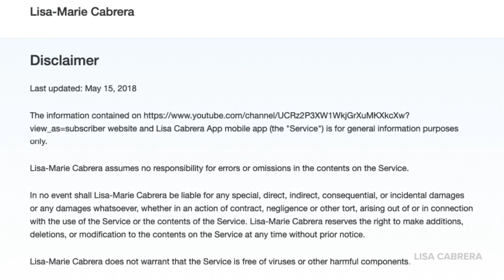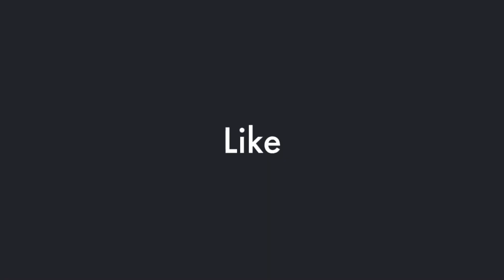Mayor Barry Presgraves